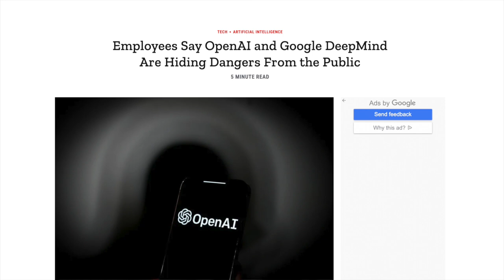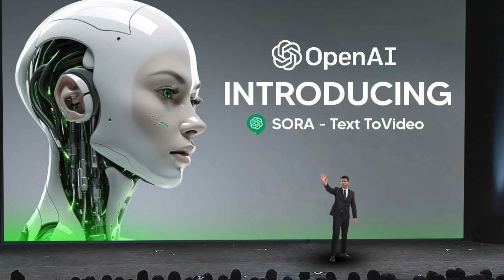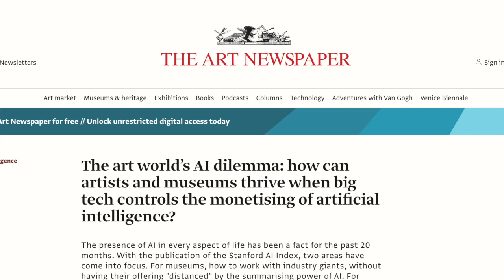Pascal Bornet - Weekly AI News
AI News Roundup: Transparency, New Intel Chips, Film Premieres & More 🚀

Welcome to this week's AI News  Here's what you need to know:

🔍 1. AI Insiders Urge Transparency and Whistleblower Protections
Top AI experts from OpenAI, Google DeepMind, and Anthropic PBC have signed an open letter advocating for transparency and whistleblower protections in AI. The letter, endorsed by Yoshua Bengio, Geoffrey Hinton, and Stuart Russell, stresses the need for accountability and open criticism to manage AI risks effectively. OpenAI has responded by forming a new Safety and Security Committee to replace the dissolved "superalignment" team.

💻 2. Intel Launches New AI Chips Amid Competitive Landscape
Intel has unveiled its latest AI chips for data centers, featuring the new Xeon 6 processors that promise superior performance and power efficiency. CEO Pat Gelsinger highlighted the upcoming Lunar Lake processors for AI PCs and the competitively priced Gaudi 3 AI accelerator chips. This launch places Intel in direct competition with Nvidia and AMD in the AI hardware race.

🎬 3. Tribeca Festival Premieres AI-Generated Short Films
The Tribeca Festival will debut five short films created with OpenAI's Sora model on June 15. These "Sora Shorts" are a collaboration with Tribeca alumni and aim to refine the text-to-video generator before its public release. Despite facing challenges with complex scenes, Sora is part of a growing AI video generator market projected to exceed $2.17 billion by 2032.

🤖 4. AI Technology Could Help Combat Loneliness, Experts Say
AI technology has the potential to alleviate loneliness by providing social interaction and helping people practice social skills. Studies show that AI companionship can significantly reduce the health risks associated with loneliness. However, experts caution that regulations are necessary to prevent over-reliance on AI and ensure responsible usage.

🎨 5. AI and the Art World
The art world is grappling with the influence of AI, which is increasingly controlled by big tech companies. The Stanford AI Index highlights concerns about how museums and artists can collaborate with these giants without losing their artistic integrity. Balancing technology and fair compensation for creative work is crucial in this evolving landscape.